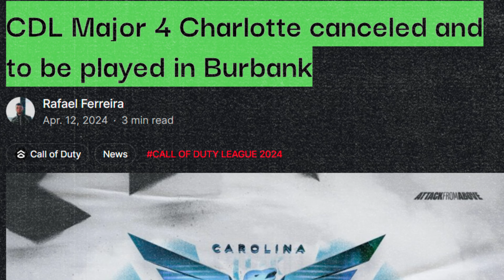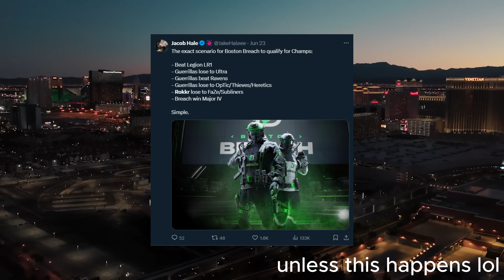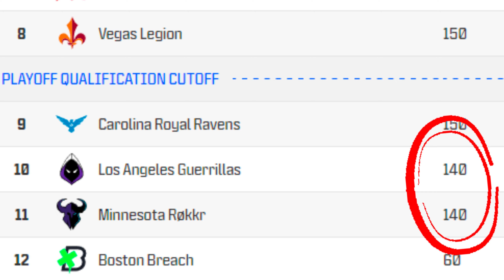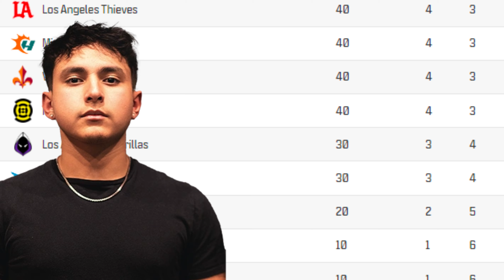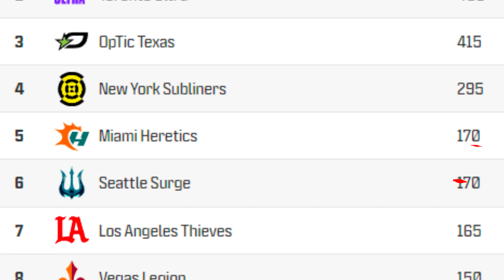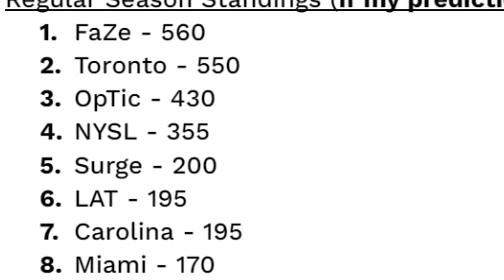A Preview of Major 4 Burbank in the Call of Duty League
The Call of Duty League Major 4 tournament is happening this weekend, and it's a crucial event for the bottom eight teams. In this video, I preview the COD League Tournament that will change everything for COD Champs in July.

0:00 Major IV BURBANK
1:52 The Race to Champs
7:45 How to Earn CDL Points
8:00 PREDICTIONS!
8:40 MAJOR IV This Weekend!